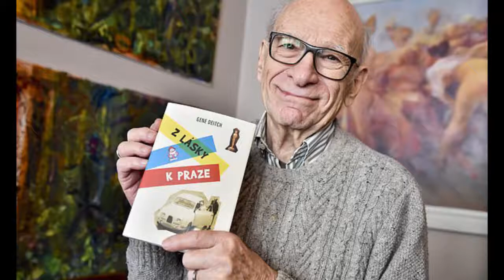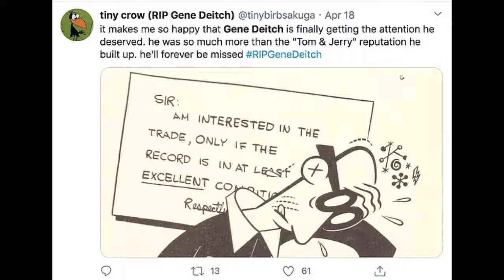GENE DEITCH DIES AT 95.. TOM AND JERRY DIRECTOR